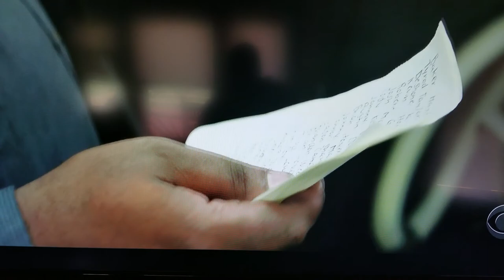CBS Sports Browns Chargers pregame show